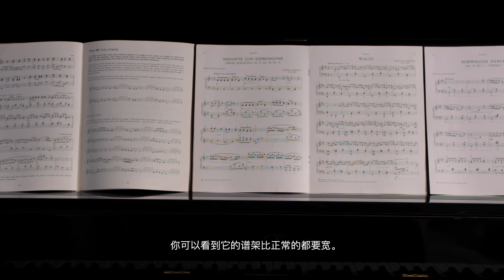Essex Upright 123S - Artist Demo, Zhou Yun